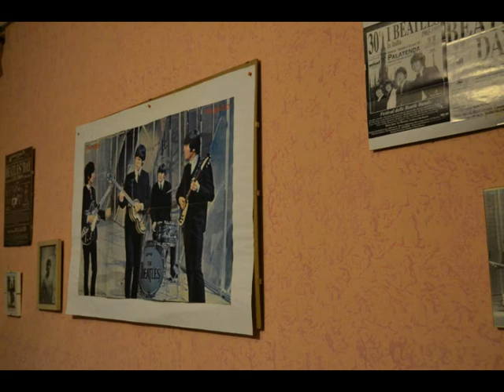CBB - LADY MADONNA cover The Beatles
PAUL - chitarra
GIUSEPPE - tastiera , voce
LUCIO - basso
CARLO - batteria

Lady Madonna is a piece of music written by Paul McCartney, which was released as 45 rpm in March 1968 by The Beatles, as side A of a single containing George Harrison's song The Inner Light on side B.Paul McCartney based the piano part of Lady Madonna on the 1956 version recorded by Humphrey Lyttelton and produced by Joe Meek of the jazz standard Bad Penny Blues. The song was also strongly inspired by the style of rock-blues pianist Fats Domino.  McCartney himself declared to Barry Miles in 1994: "Lady Madonna came out sitting at the piano while I was trying to compose something resembling boogie-woogie blues.